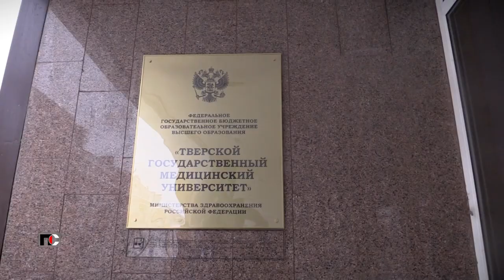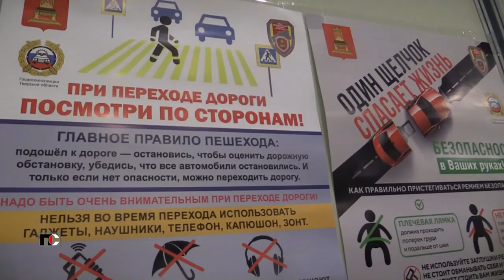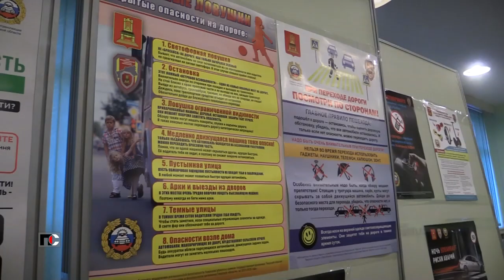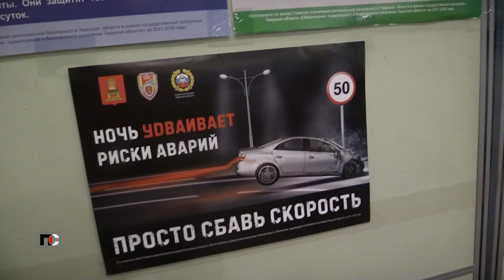Патрульная Служба - 22.11.25